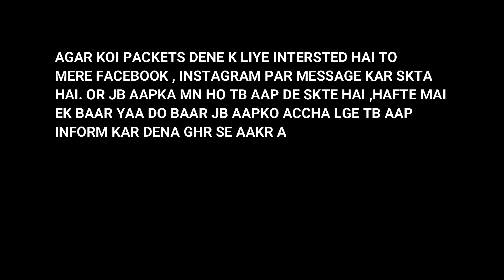STAND OUT FOR OUR NEEDY ONES [ CORONA+LOCKDOWN]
IN THIS VIDEO I AM TRYING TO HELPING NEEDY PEOPLE IN OUR AREA.
PROVIDING A LITTLE HELP TO GIVE THEM SOME RELIEF AND REQUEST YOU ALL PLEASE HELP THEM , BECAUSE THEY SUFFER ALOT ALREADY THE EXPRESSIONS AND BODY LANGUAGE OF PEOPLE IS TELLING THAT THEY ARE NOW TIRED AND EXHAUTED. THEY ALSO HAVE LADIES AND KIDS WITH THEM.
FACEBOOK AND INSTAGARM  I WILL DEFINITELY HELP .